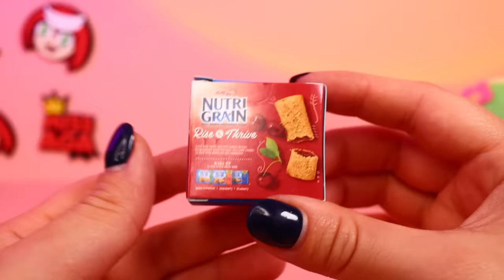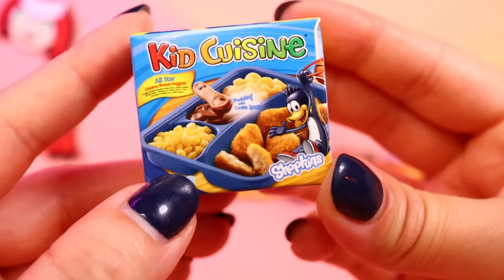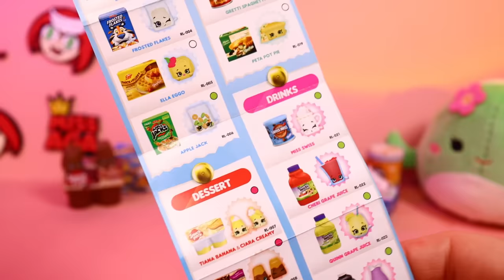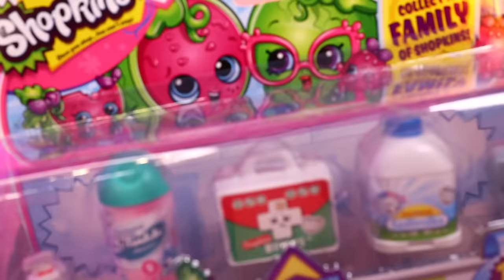CZY TO PRAWDZIWE JEDZENIE? 🍔🍟 Shopkins Real Littles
Prawdziwe jedzenie vs sztuczne!